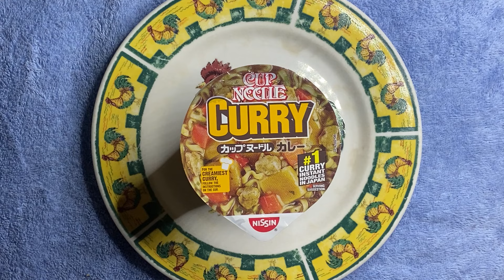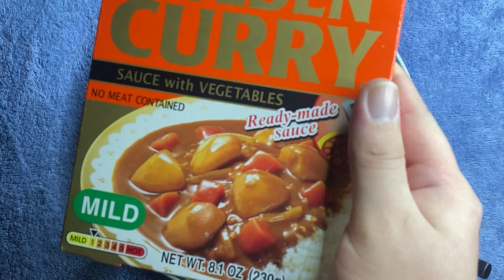ASMR : Calvert eating Curry Ramen